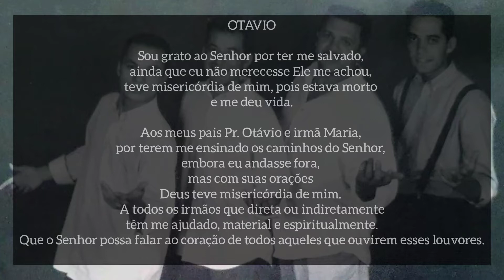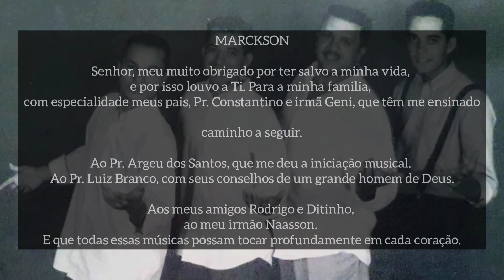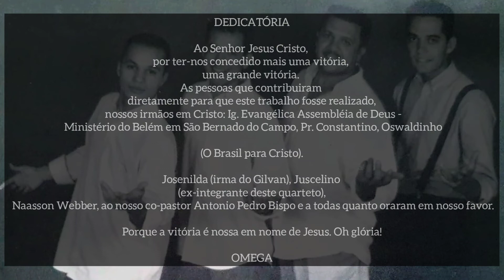Eu Sou Feliz/Quarteto Ômega A Cappella